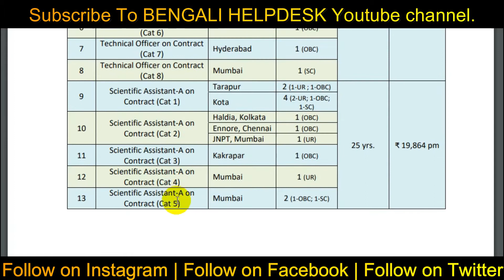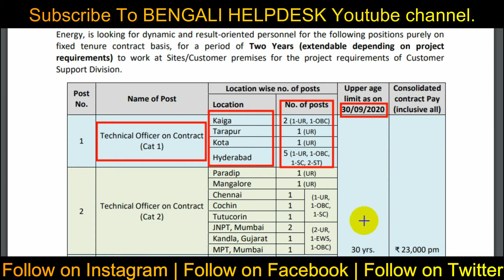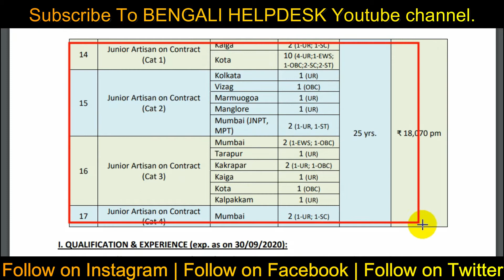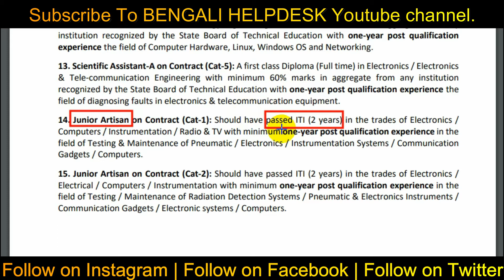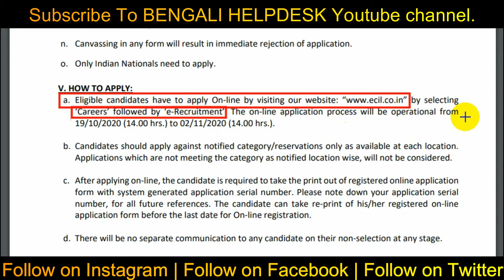Ecil Recruitment 2020 | technical officer, Scientific Assistant & Junior Artisan | Govt jobs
engineers,ECIL career,Electronics Corporation of India Limited recruitment,ECIL job openings Jobs,recruitment,notification,vacancies,openings,opportunities,career,application,trainees freshers,govt jobs,government,engineering jobs,sarkari naukri,employment news,

                             Best buy link
1) My smartphone
2) My Mic
3) My tripod
4) Best Dslr for youtube
5) Green Screen
6) My Pc processor

bengali helpdesk